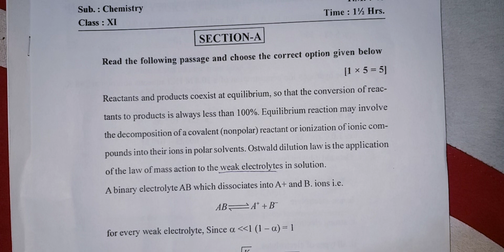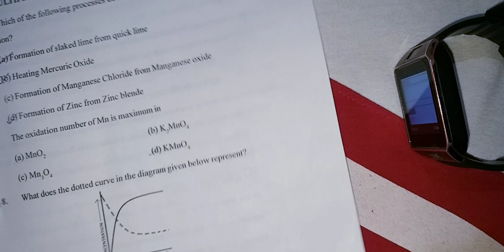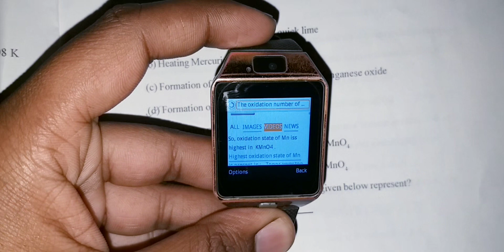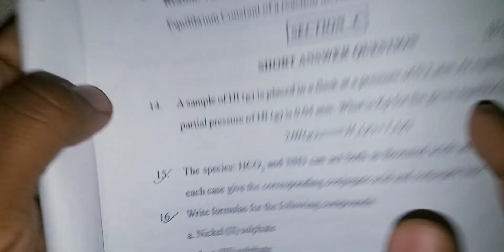Dzo9 smartwatch Cheating Device ?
Ish video mein dekhenge dz09 Smartwatch se exam mein  question answer search kar sakte hain ya nahin. or ye smartwatch Cheating device hai ya nahi .

your quaries:-
dzo9 smart watch sai Cheating kaise kare
dzo9 smartwatch sai question answer search kaise kare
dzo9 smart watch mai google kaise chalaye
dzo9 smartwatch for cheating in exam
exam Cheating device
dzo9 smartwatch exam cheating